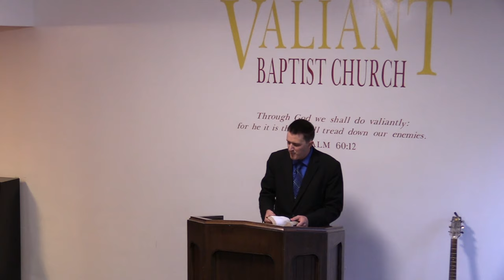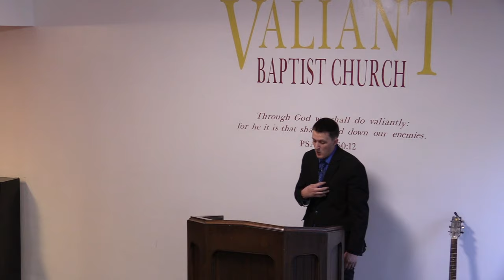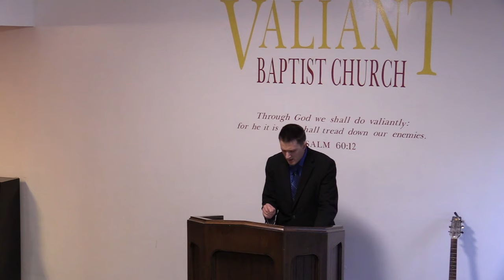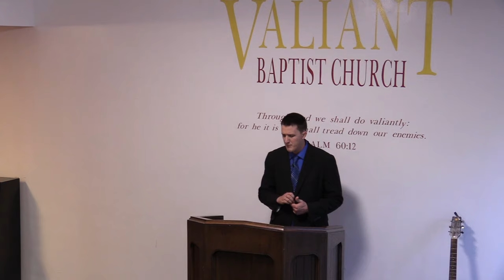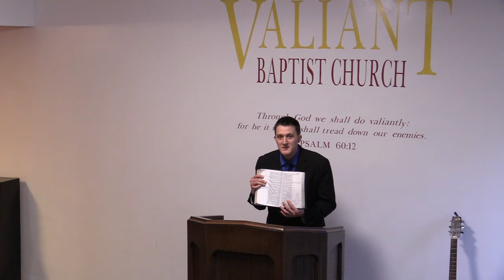Prophets and Prophesying | 1 Corinthians 14, Seer, Prophecy, Secrets, Visions, Revelations, Daniel